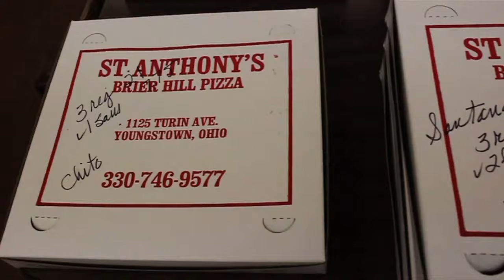Brier Hill Pizza | in Youngstown |On The Menu 05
On The Menu episode 05 will take you to a tour of a authentic Italian pizza in Youngstown. This local restaurant, Brier Hill Pizza make their pizza weekly in the traditional way of cooking in Youngstown. “Everything came from the garden.” “Everything is made fresh every Friday.” “Having traditional food and traditional value kind of brings back the family unity.” From On The Menu

Brier Hill Pizza
Golden Dawn, 1245 Logan Ave, Youngstown, Ohio

Welcome to The Business Journal of Youngstown’s YouTube channel.
As the definitive record of market transformation, The Business Journal is a multi-media publishing company delivering news, strategies and resources to our audience of business and community leaders.
Since 1984, The Business Journal’s mission is to promote the growth of business and industry in our five-county region.

Many of you might want to support our local business, but don’t know how, Check our Youtube videos as well as our official for more update in our counties.